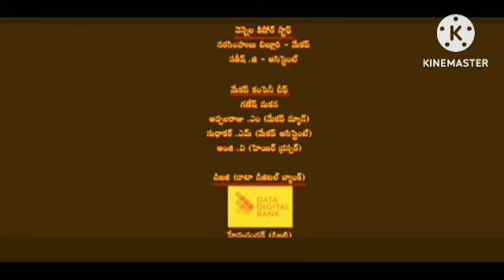Kantara Review Exlained & Facts In Hindi Dubbed | Rishab Shetty | Sapthami Gowda| Achyuth Kumar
This is not a Movie. I have discussed Kantara facts, Satellite & OTT Details, Preproduction-Post Production & Filming Details, Budget & Worldwide Lifetime Box-Office Collection Details, deep story analysis & Explanation